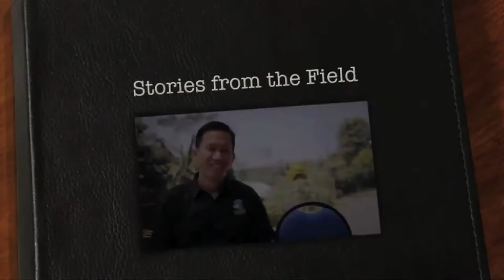HCBN: Tesouros no Céu